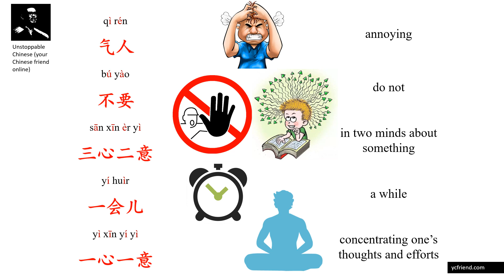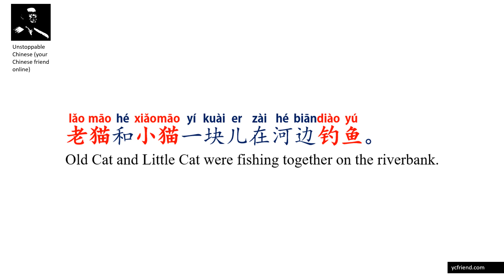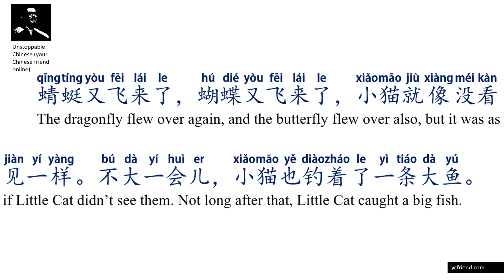Learn Chinese with story: 小猫钓鱼 Cat Goes Fishing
Improve your Mandarin through the short story!  :)